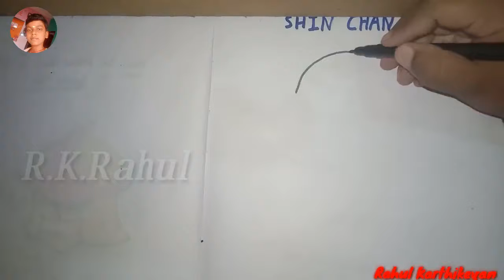How to draw Shin Chan easy drawing || Rahul Karthikeyan